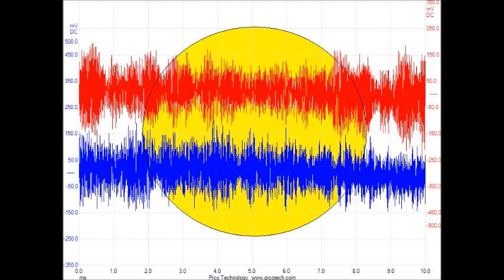スライドショー Slideshow 超音波実験 Ultrasonic experiment